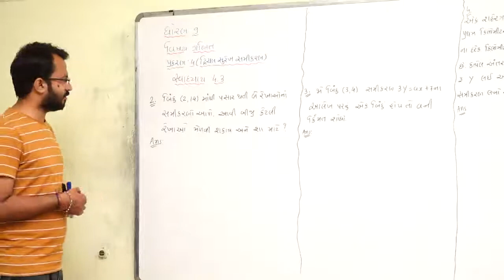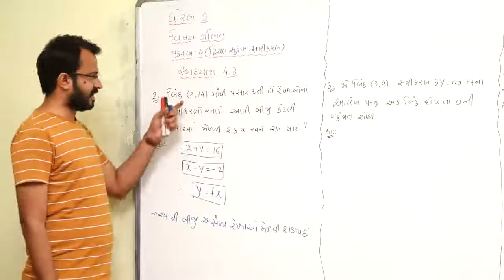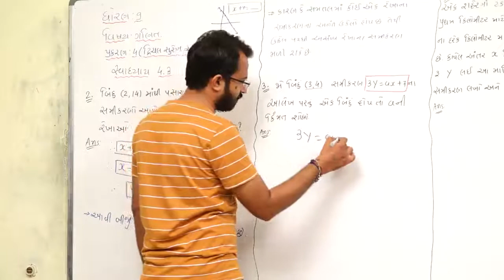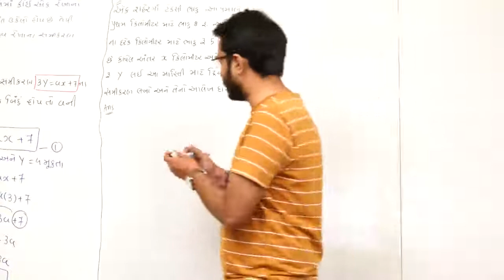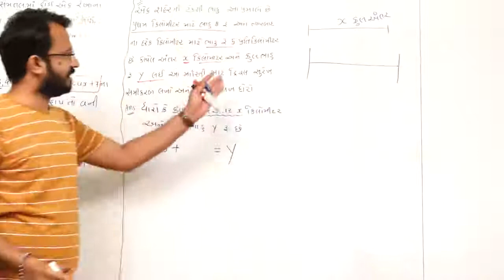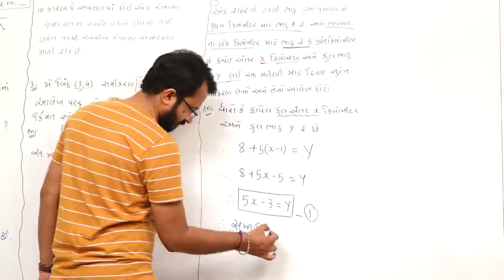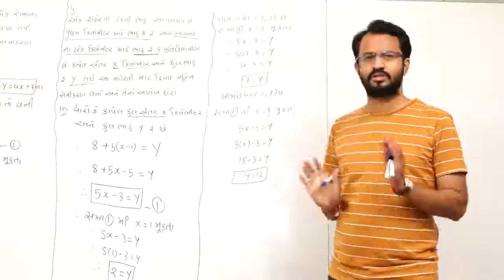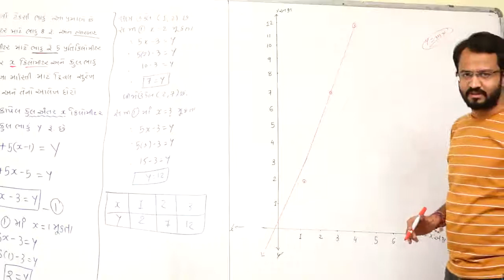STD 9 l CHAP-4 l EXERCISE-4.2(2,3,4) l MATHS l LECTURE-42 l SANJAY VAGHELA